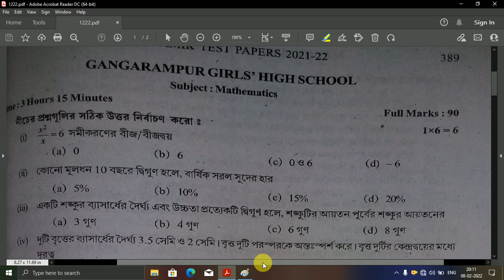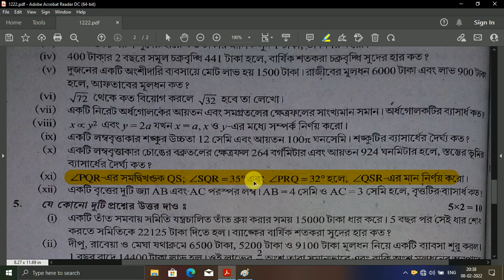WBBSE test paper 2022 Math Solution / Page 390 / Part 12 / 2 marks /Madhyamik Parsad Test Paper 2022